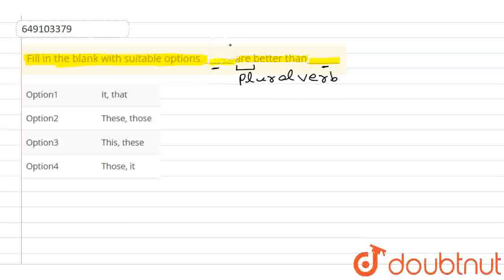Fill in the blank with suitable options. ______ are better than_______ | CLASS 9 | NOUNS AND PRO...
Fill in the blank with suitable options. ______ are better than_______
Class: 9
Subject: ENGLISH
Chapter: NOUNS AND PRONOUNS
Board:IIT JEE

👉 Have Any Query? Ask Us.